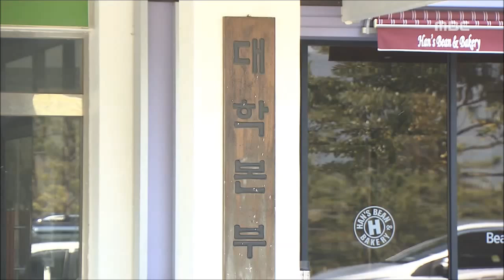[뉴스데스크]'학점장사 의혹' 조사 촉구-'근거없다' 일축(20150807금)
최근 불거진 여수 한영대학의
 이른바 학점장사 의혹에 대한
 공방이 확산되고 있습니다.

여수시민사회단체연대회의는
 최근 특정 언론 등을 통해 한영대 일부 교수가
 출석 미달 학생에게도 학점을 줬다는 등의
 의혹이 제기되고 있다며,
교육부와 경찰, 검찰이 조사해
 진실을 밝혀야 한다고 주장했습니다.

대학 측은 이에 대해
 일부 교수들이 근거도 없는 의혹을
 계속해서 제기하고 있다며,
이미 이와 관련된 조사에서
 무혐의 처분을 받았다고 밝혔습니다.